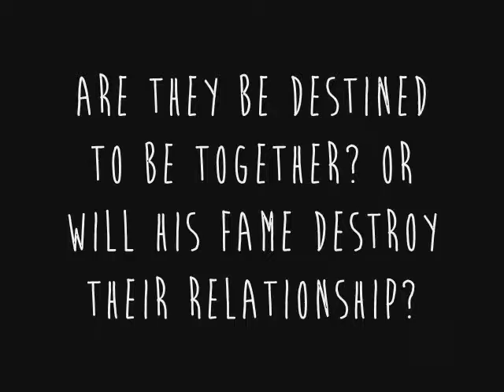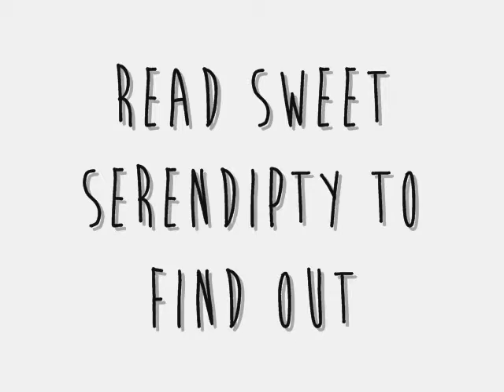Sweet Serendipity Book Trailer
I do not own Kiss Me Slowly, Taylor Swift or Harry Styles!
Oh God that sounds funny...
Here's the link to Sweet Serendipity ENJOY!